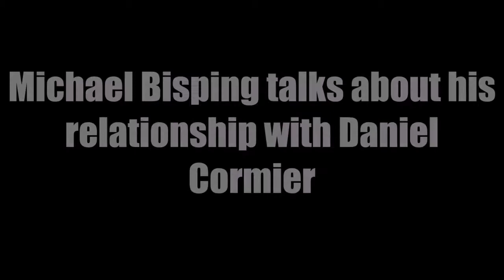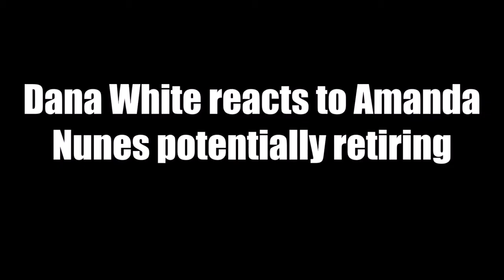Chael Sonnen reacts to Masvidal telling him “You should be embarrassed of yourself”, Bisping on DC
Sorry For no upload for 2 days been very busy